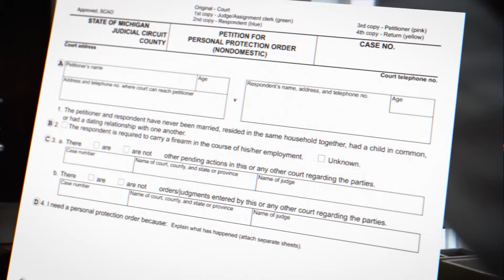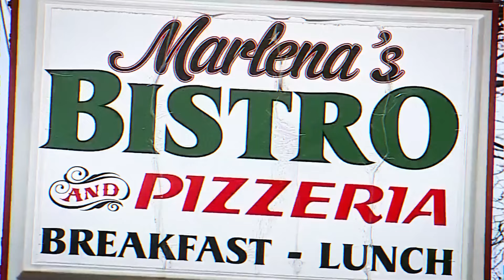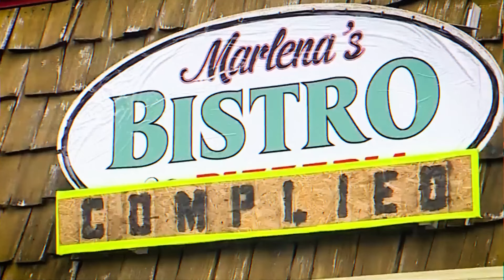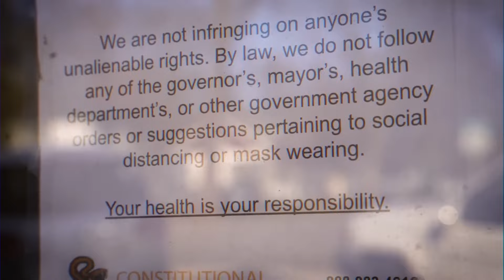Karens Atacadas En El Tribunal